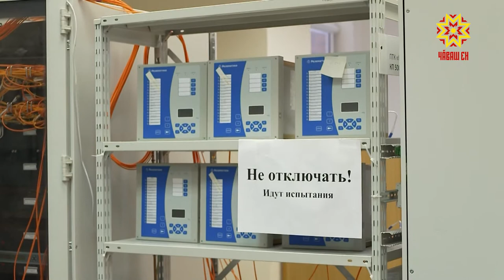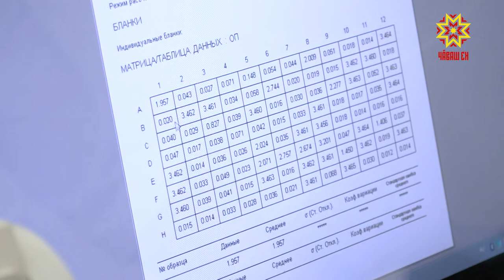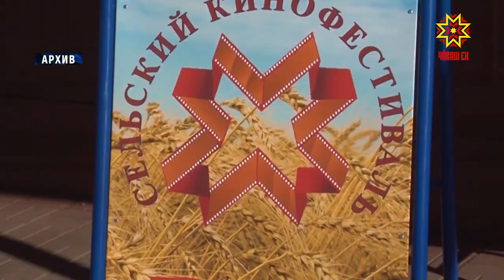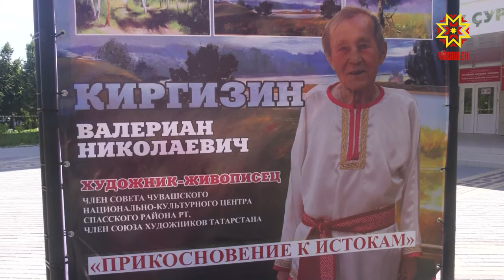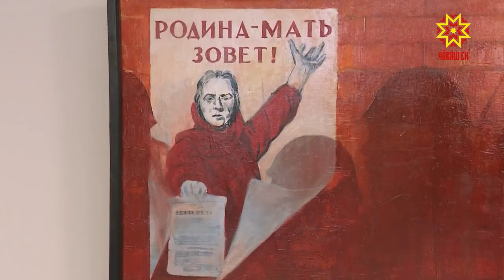Республика 12.08.2020 на чувашском языке. Вечерний выпуск